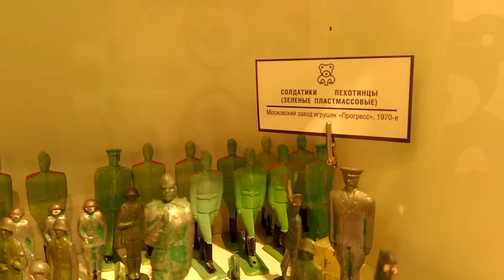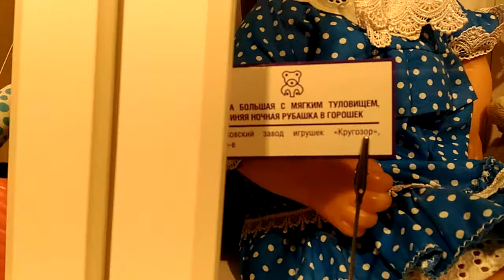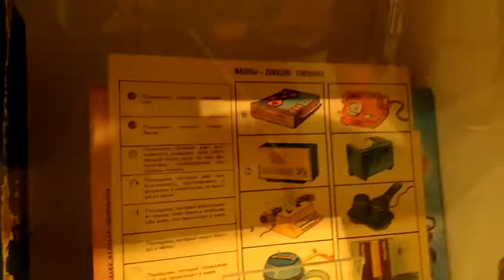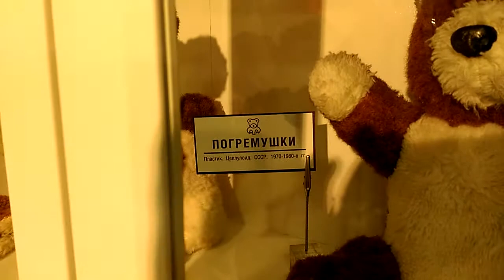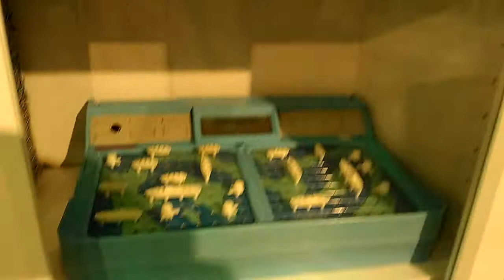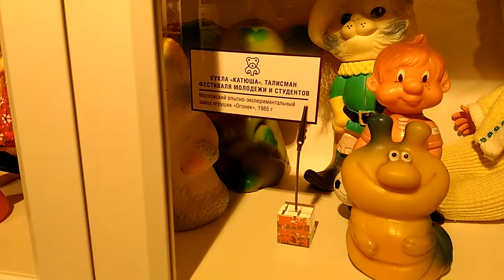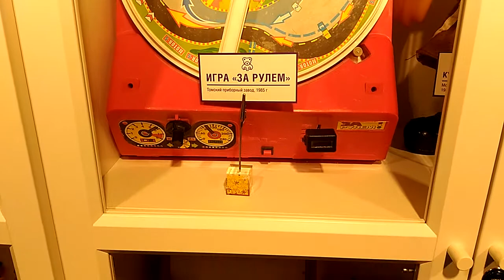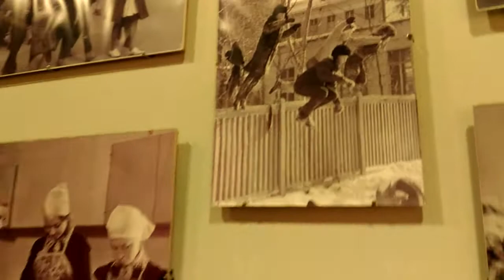Музей игрушек СССР в Центральном Детском мире на Лубянке.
В майские праздники заехали в ЦДМ. Походили, посмотрели на игрушки и решили подняться на самый верхний этаж, чтоб посетить смотровую площадку. Сходили и на смотровую площадку и в маленький, но уютный музей игрушек СССР. Делюсь.